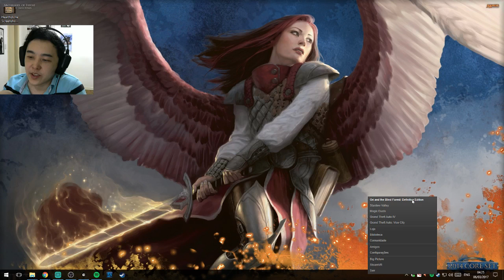Ness jogando Ori and the Blind Forest - Parte 4